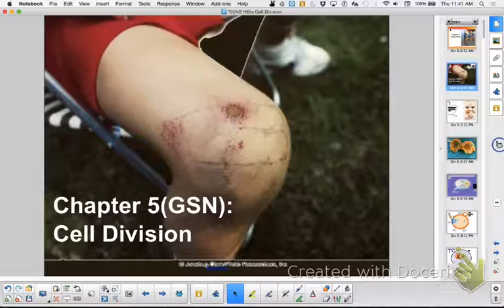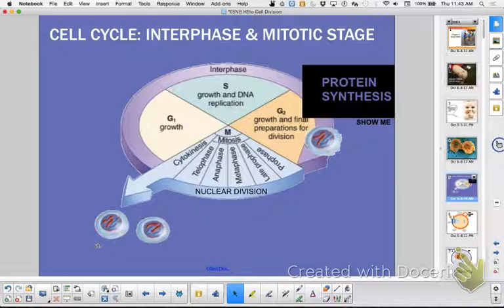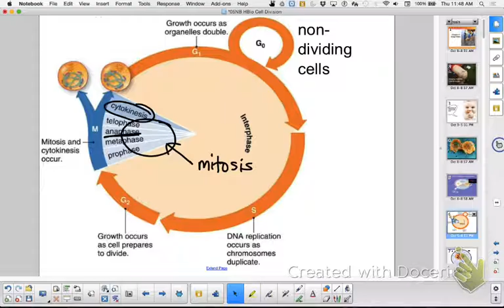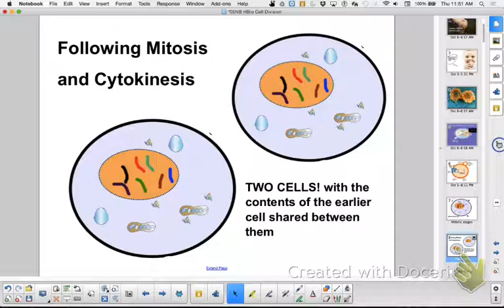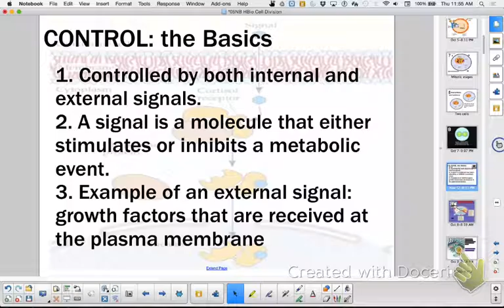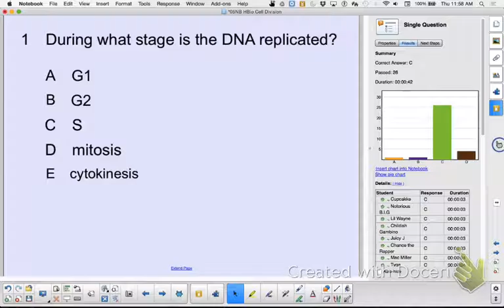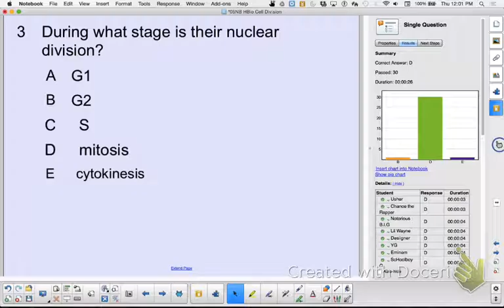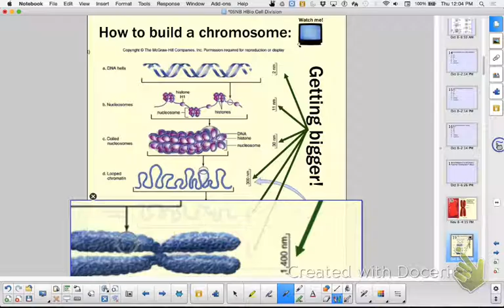HBio Ch 5, P1: Cell Division -The Cell Cycle